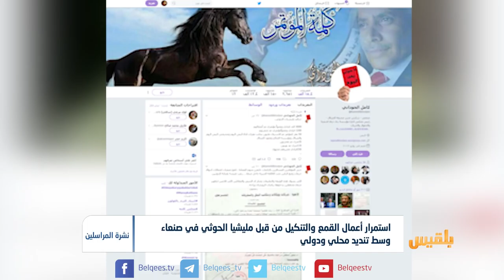استمرار القمع والتنكيل من قبل مليشيا الحوثي في صنعاء وسط تنديد محلي ودولي | تقرير: ياسين التميمي